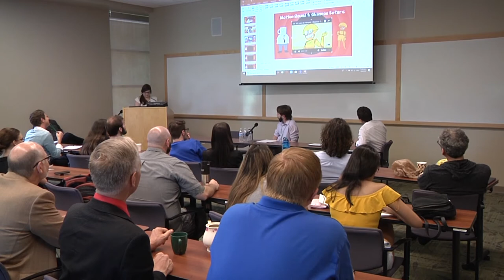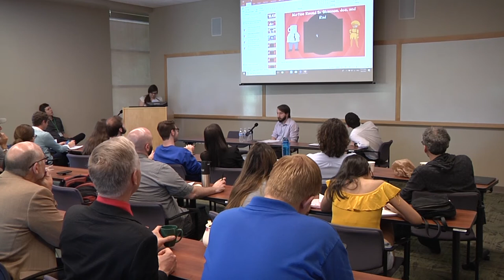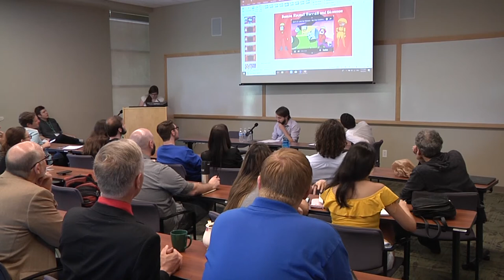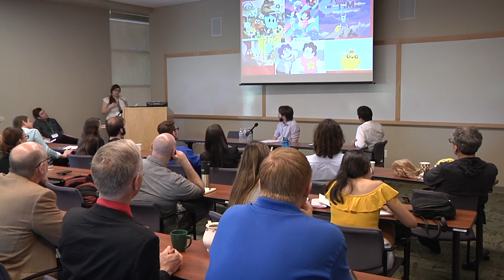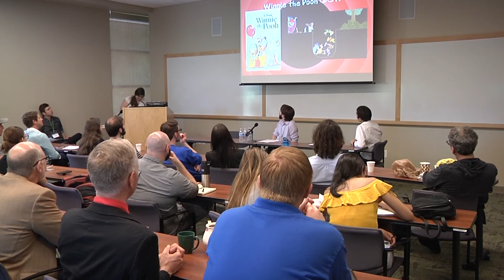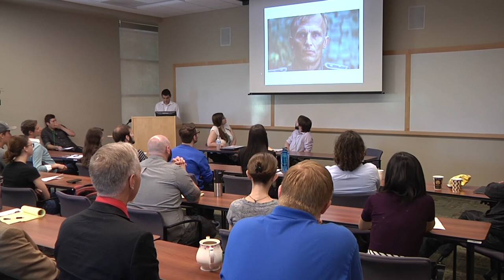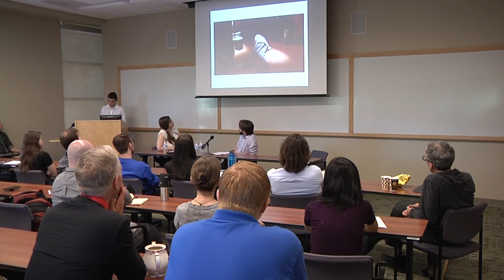Money on the Left: Aesthetics & Abstraction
*Money on the Left: Word, Image, Praxis*

Aesthetics & Abstraction

Rachel Cox, “Not So-OK KO: Neoliberal Anxieties in Current Televised Animation”

Modern monetary theory, in addition to providing a different approach to understanding economics, explicitly critiques the more traditional, neoliberal worldview. Both views come with different aesthetic implications, as explored in modern monetary aesthetic theory. In general, because neoliberalism has an anxious relationship of denial towards abstraction, aesthetic abstraction is largely suppressed. However, this relationship is further complicated in the medium of children’s animation, wherein abstraction is built into the constructed, animated worlds. In this talk, I will look at one of the ways that abstraction is simultaneously embraced (in the bodies of the characters) and aggressively suppressed (in the worlds that the cartoons take place) in contemporary televised children’s cartoons.

Michael McDowell, “The Neoliberal, Austerity Money-Physics in the Dystopian Survival Game, The Flame in the Flood”

The Flame in the Flood (2017) was released by independent game developer The Molasses Flood. The game sets the player in control of a protagonist on the river of a post- apocalyptic landscape. The player navigates through this landscape but can never actually beat the game: no matter how good the player is, the protagonist always ends up dead. The game, in its visual and musical constructions of place and setting, makes explicit the inherent tensions in Modernity. The game is a digitally-distributed entertainment media that invokes pre-modern folk sensibilities in music and gameplay, the artistic style of the game’s lead artist Scott Sinclair is at once realistic and detailed while also grotesque and gothic, and the game was funded and distributed through crowd sourcing and independent game and music networks while relying on traditionally capitalist ways of selling the game to players. What’s most notable for this conference is the game’s embrace of neoliberal money- physics to create such a dystopian playground: every action in the game, from levels of thirst to the amount of sickness a player is enduring, is quantified and itemized in a way that adheres to a liberal money economic system. The player’s character, we’re told, must die because the developers simply don’t have the mechanics to provide another outcome. If a player, constrained by the rules of the game constructed rather arbitrarily by the designers, can play in such a dystopian sandbox with austerity, constrained game mechanics, what does that say about the possibilities of play in a system that understands boundless, public ideas of money? If money plays by the will of the market due to natural law, why does a game that creates the ideal liberal austerity landscape look like such an awful place to inhabit?

Maxximilian Seijo, “Inglorious Basterds: Nazi Desire Fully Employed”

Quentin Tarantino’s 2009 film Inglorious Basterds sketches an alternate history for the end of WWII and the defeat of the Nazis. In retelling this history, the film avows specific aesthetic and narrative structures that allude to a desire for the figure of the Nazi. Where other forms of media typically deny this persistent desire, Inglorious Basterds embraces it in a Baroque sensationalism. In this paper, I will argue that this desire emanates from a particular economic moment in American life in which money’s boundlessness was utilized: the WWII mobilization. The mobilization enabled the lowest unemployment rate in the history of the United States, and marked the triumph of the “greatest generation” of Americans serving in the factories or on the front lines. This triumph is predicated on the Nazi enemy. Without Nazism, the mass-unemployment of the depression would have lingered into the future. Hinting at this connection, the film makes specific overtures to the nature of employment “obligations” in relationship to fighting Nazism. Looking closely at the film, I reveal how it expresses an unconscious dependence upon the Nazi villain. What is more, I shall contend that the film makes evident this desire for the Nazi through its braiding of cinema writ large with the existence of Nazism. Without the Nazi villain, we lose the cinema. In our desire for employment, we create Nazis on screen that stimulate our desire for the Nazi enemy. Paradoxically, the Nazi form is a form we create to grasp for employment in a quest for social care. As an evocative depiction of this multi-generational quest, Inglorious Basterds discloses and implicates spectators in this repressed desire and permits us to reorganize our political and aesthetic economies around social provisioning rather than war.